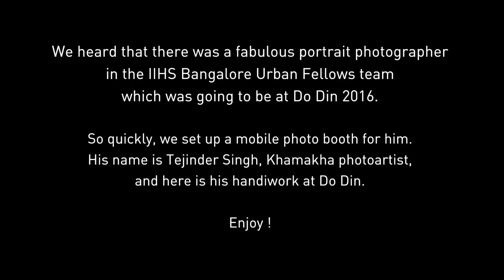Do Din'16 - Portrait Studio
We heard that there was a fabulous portrait photographer in the IIHS Bangalore Urban Fellows team which was going to be at Do Din 2016.

So quickly, we set up a mobile photo booth for him. His name is Tejinder Singh, Khamakha photoartist, and here is his handiwork.

Pictures will be uploaded on the website soon.